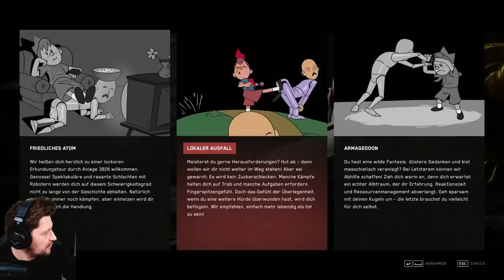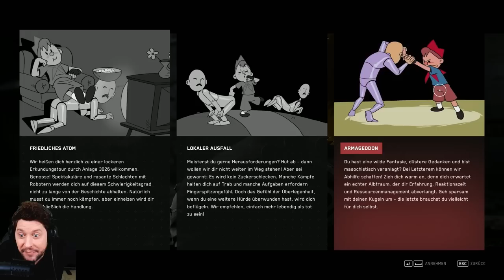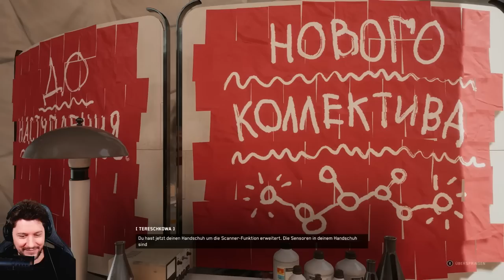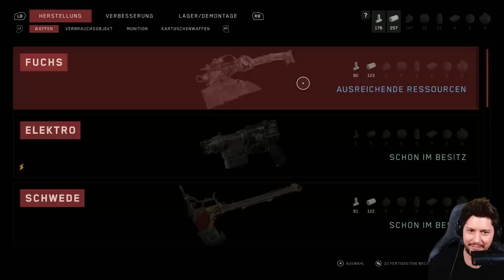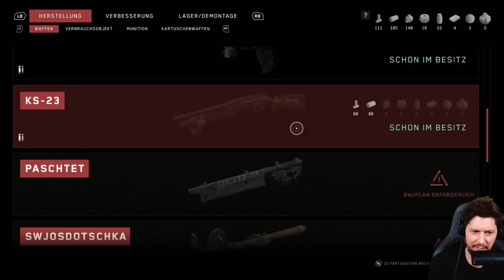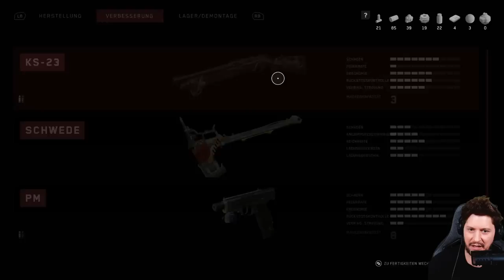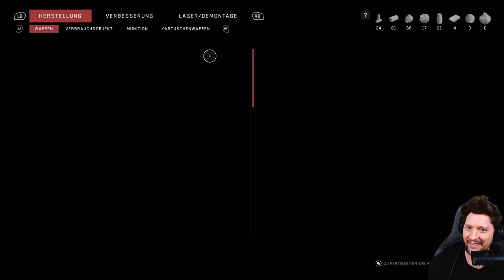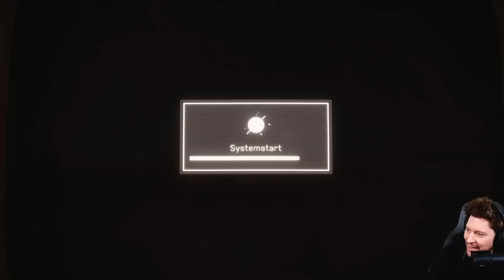BIOSHOCK trifft auf Half Life 2: ATOMIC HEART mit Simon - #01 - GAME MON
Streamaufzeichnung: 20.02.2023